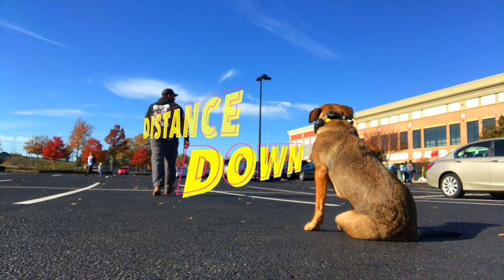6-Month Old German Shepherd-Mix, Maggie! German Shepherd Off Leash Dog Training | OLK9